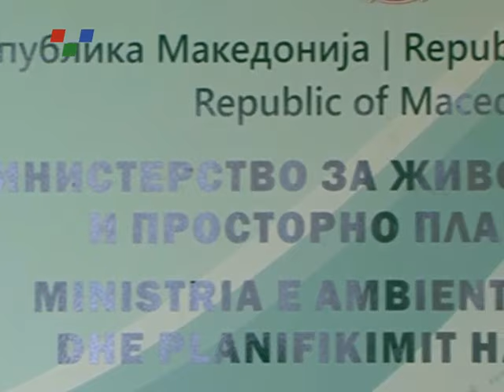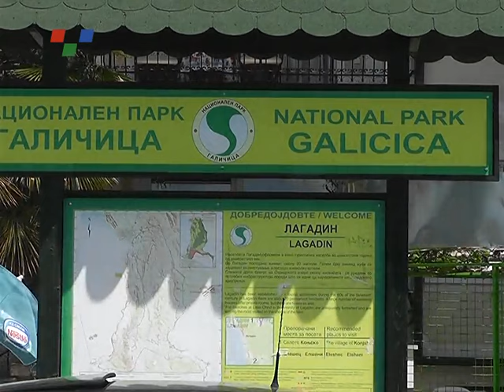Охрид најпогоден од легализацијата на дивоградби покрај бреговите